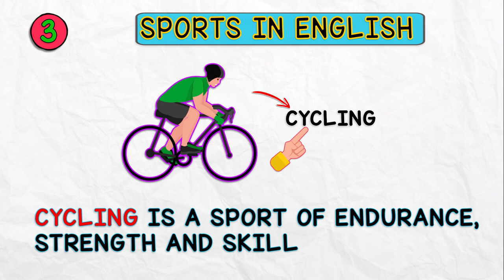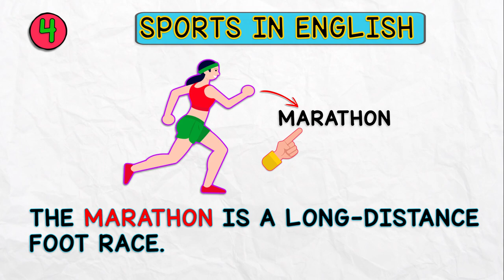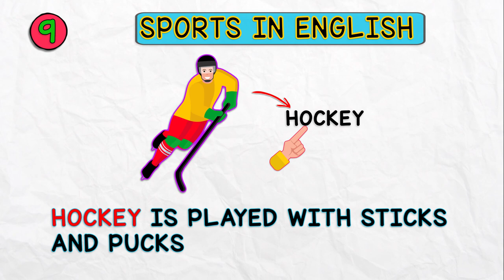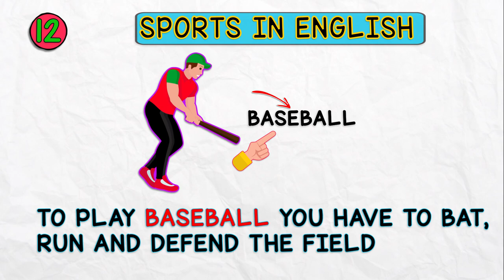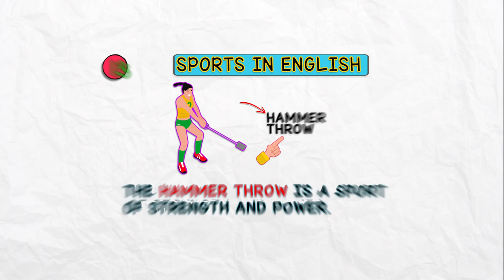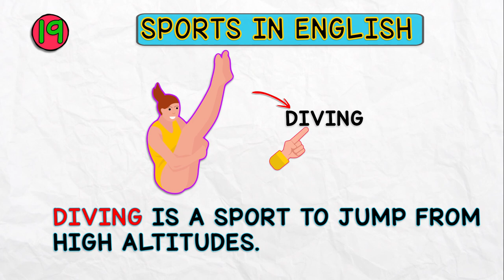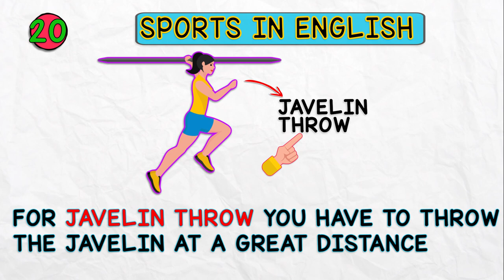SPORTS in English ⛹️‍♀️ SPORTS VOCABULARY | sports names English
Do you know how sports are written and pronounced in English?
  It is the perfect opportunity to improve your English language skills.
How many Sports do you know in the English language?
In this basic English for beginners video, you will be able to improve your vocabulary and take it to the next level.

Don't miss this exciting video about sports in English! Learn the essential words you need to know to speak fluently about this beautiful season. Expand your vocabulary and surprise your friends and family with your knowledge of the English language.

Don't wait any longer, discover sports today!

Learn the name of sports in English in an easy and entertaining way!

So, if you are looking to improve your English in an easy and fun way, don't miss this video! You will learn everything you need to know in English in the blink of an eye.
Through this video, you will improve your ability and it will help you practice the most universal language.

This video will also help you expand your English vocabulary and improve your listening skills.

  Challenge your skills and learn while having fun!
Watch our video now and test your knowledge in English!
Learn the sports words in English once and for all!

Are you ready? Here we go!
Join the Community of Successes in EASY ENGLISH